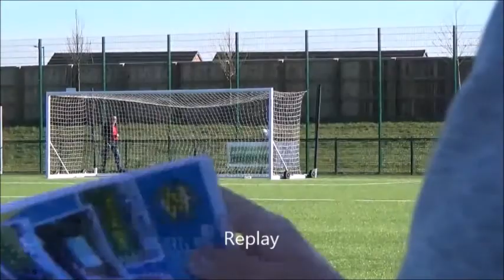Stockton Town v Bedlington Terriers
Highlights of the Northern League Division Two game between Stockton Town and Bedlington Terriers